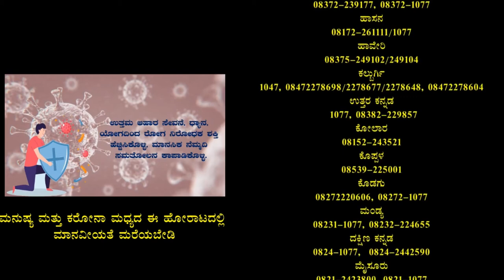ವಿಜಯನಗರ : ಭತ್ತದ ಲೋಡನ್ನು ಸಾಗಿಸುತಿದ್ದ ಲಾರಿ ಪಲ್ಟಿ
ವಿಜಯನಗರ ಜಿಲ್ಲೆಯ ಹೂವಿನ ಹಡಗಲಿ ತಾಲೂಕಿನ ಬ್ಯಾಲಹುಣಸಿ ಮತ್ತು ನಂದಿಗಾವಿ ಮಧ್ಯದಲ್ಲಿ ಇಂದು ಭತ್ತದ ಲೋಡನ್ನು ಸಾಗಿಸುತಿದ್ದ ಲಾರಿಯೊಂದು ಆಯ ತಪ್ಪಿ ನೆಲಕ್ಕೆ ಉರುಳಿ ಬಿದ್ದಿತು. ಬ್ಯಾಲಹುಣಸಿಯಿಂದ ನಂದಿಗಾವಿ  ಸಿ ಸಿ ರಸ್ತೆ ಕಾಮಗಾರಿ ಕೆಲಸ ಮಾಡಿಸುತ್ತಿರುವ ಗುತ್ತಿಗೆದಾರರ ಬೇಜವಾಬ್ದಾರಿತನವೇ ಲಾರಿ ಬೀಳಲು ಕಾರಣ. ಕೆಲಸ ಮುಗಿದರೂ ಎರಡು ಕಡೆ ಮಣ್ಣು ಹಾಕಿಸದೆ ಗುತ್ತಿಗೆದಾರರ ಬೇಜವಾಬ್ದಾರಿತನದಿಂದ ವರ್ತಿಸುತ್ತಿದ್ದಾನೆ. ಇಂತಹ ಬೇಜವಾಬ್ದಾರಿ ತನದಿಂದ ವರ್ತಿಸುವ ಗುತ್ತಿಗೆದಾರ ಚಂದ್ರಪ್ಪ ಭದ್ರವಾಡಿಯ ಲೈಸೆನ್ಸ್ ಅನ್ನು ಕೂಡಲೇ ರದ್ದುಪಡಿಸುವುದರ ಜೊತೆಗೆ ಮುಂದೆ ಇಂತಹ ತಪ್ಪು ಆಗದಂತೆ ಮುನ್ನೆಚ್ಚರಿಕೆ ವಹಿಸಬೇಕು. ಈಗಲಾದರೂ ಪಿ ಡಬ್ಲ್ಯೂ ಡಿ ಇಲಾಖೆ ಎಚ್ಚತ್ತುಕೊಂಡು ಬೇಗನೆ ಕಾಮಗಾರಿ ಪೂರ್ಣಗೊಳಿಸಬೇಕು ಎಂಬುದು ಜನಗಳ ಒತ್ತಾಯ. ಪಿ ಡಬ್ಲ್ಯೂ ಡಿ ಇಲಾಖೆ ಹೂವಿನ ಹಡಗಲಿ ಯಾವುದೇ ಪ್ರಾಣಪಾಯ ಆಗಿರುವುದಿಲ್ಲ ಎಂದು ತಿಳಿಸಿದ್ದಾರೆ.

ವರದಿ :ಹಾಲೇಶ್ ಬಾರಿಕರ ಹೂವಿನ ಹಡಗಲಿ